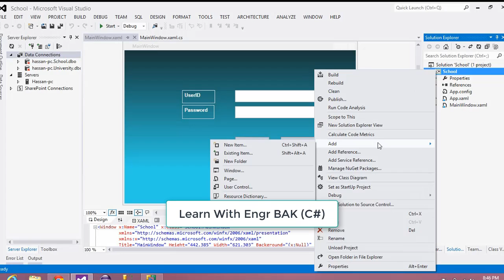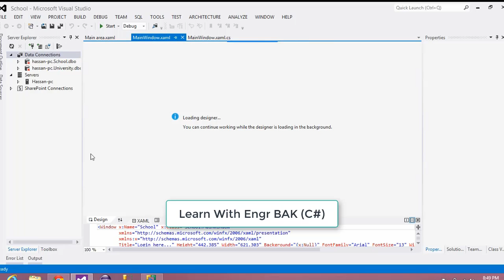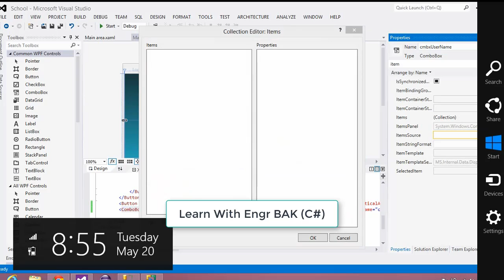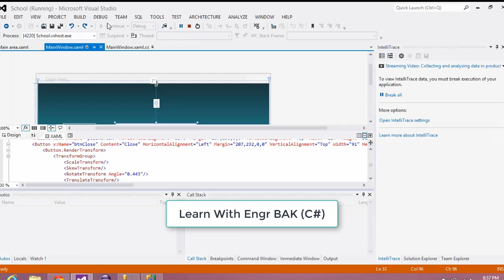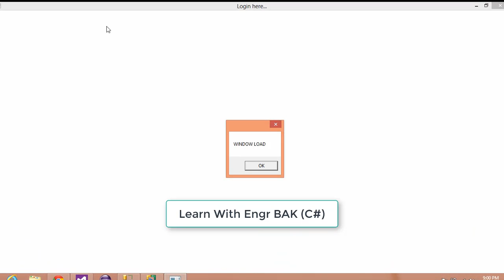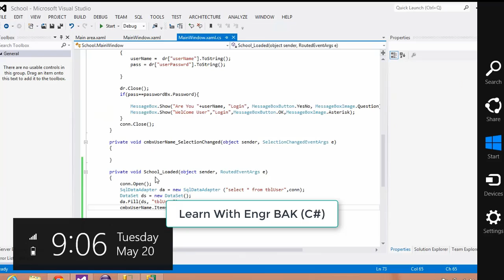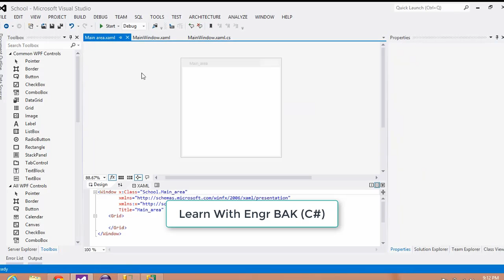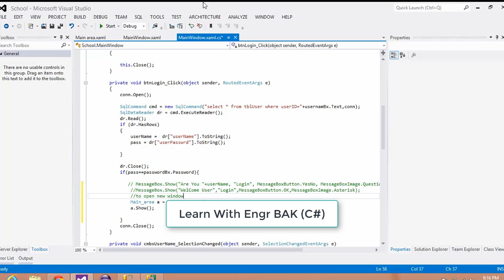C# Tutorials Lecture 2 How to Make School Management System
There are Series of School and collage Management system  Tutorials in C# Step by step  C sharp by Bilawal Akash Khan   BAK